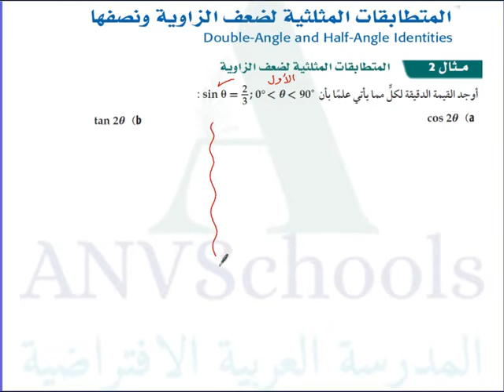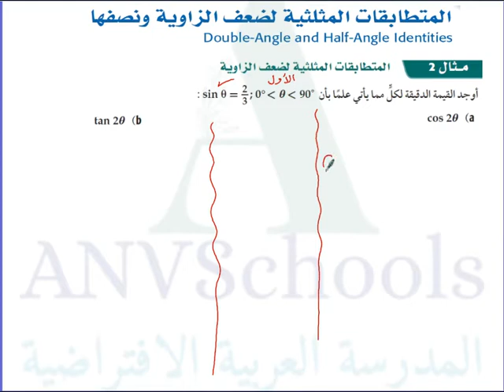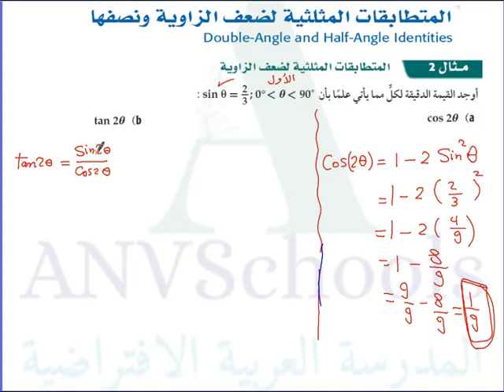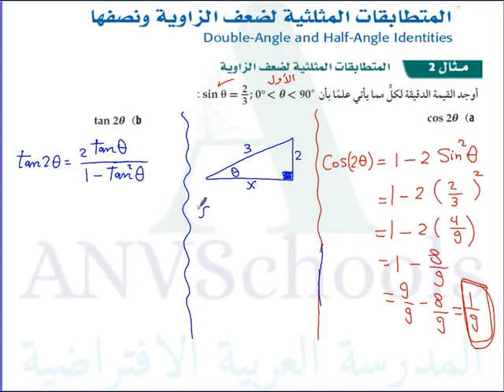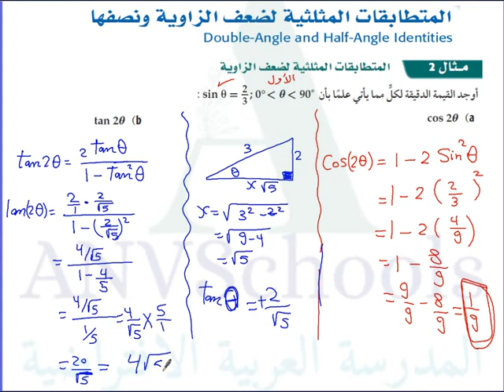المتطابقات المثلثية لضعف الزاوية ونصفها - الجزء الثاني